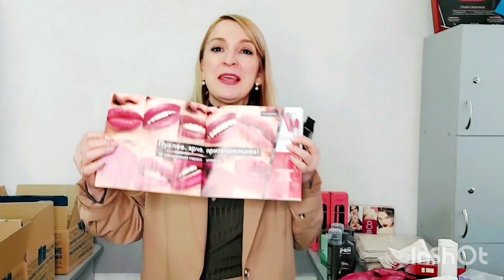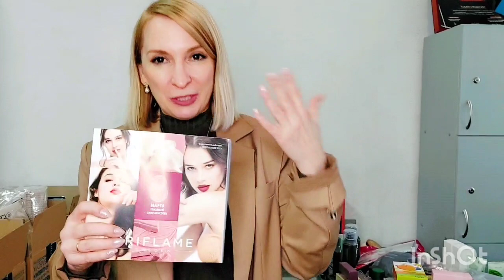РАСПАКОВКА МОЕГО И ЮРИНОГО ЗАКАЗОВ ПО КАТАЛОГУ 2/2023 ОРИФЛЭЙМ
🎉Ты можешь, конечно, гадать, что будет популярно в качестве подарков к Дню Валентина и 23 февраля. А можешь, просто, посмотреть это видео и сделать правильные выводы😉

Я постаралась рассказать о самых интересных предложениях каталогах. Надеюсь, у меня получилось😊

А в конце, конечно,  хвалюшки. Компания Орифлэйм в этот раз подарила нам (Ну как подарила? Мы с Юрой заработали этот подарок💪) потрясающий современный гаджет! Как думаешь -что?